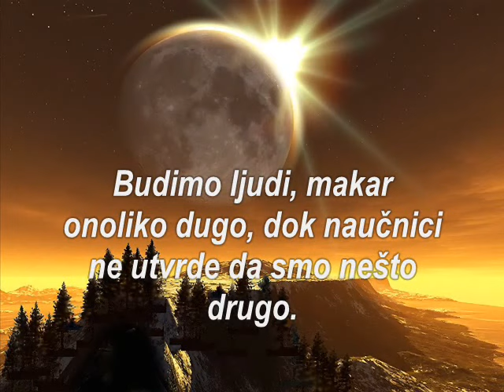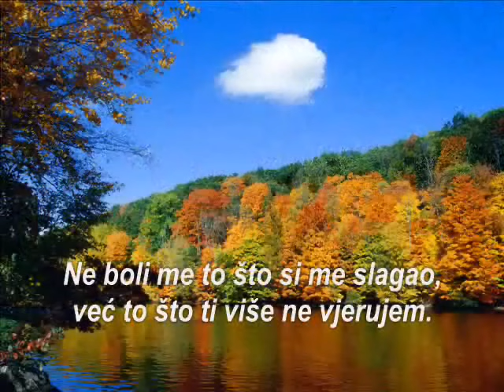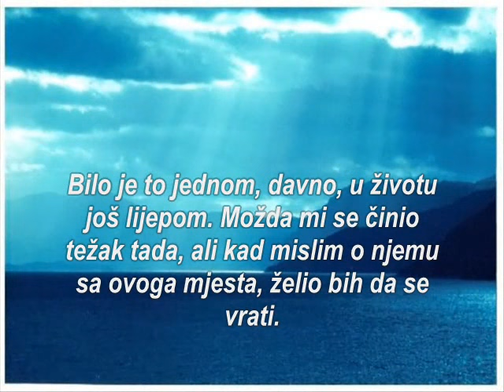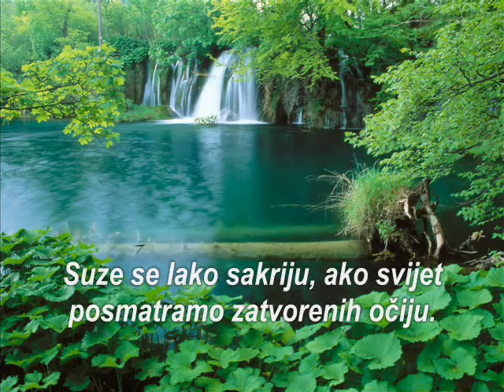Drugi Način - Prave riječi